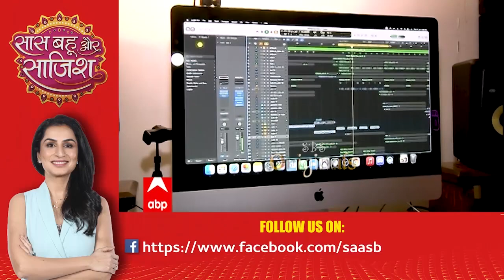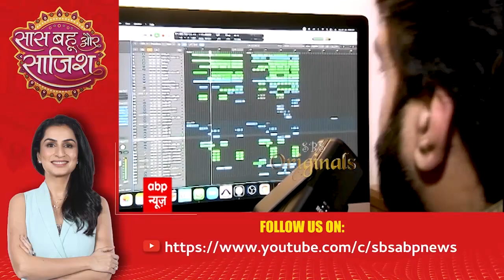Watch the full episode of Saas Bahu Aur Saazish ( 31 Jan 2022)